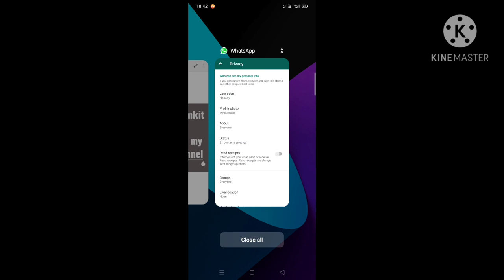how to remove blue ticks in whatsapp.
here i show you who you remove blue ticks in whatsapp , so that no one know that you see his/her message or not.

  your ideas and suggestions are most welcome , you can suggest me your ideas , i try my best to make videos on it.